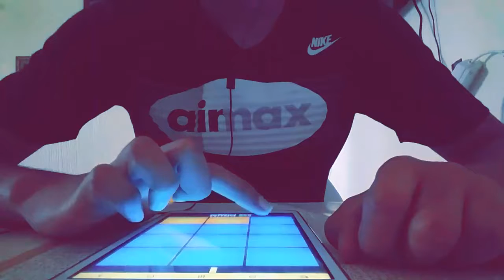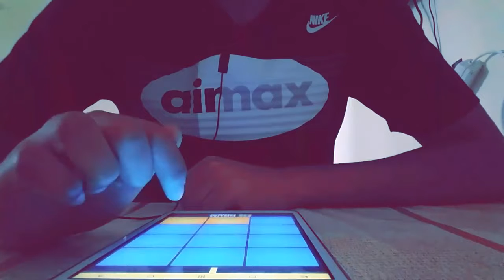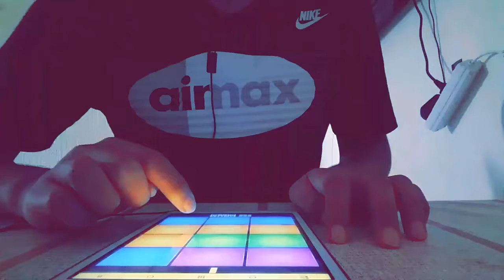Alan Walker💝💜 spectre beat#4